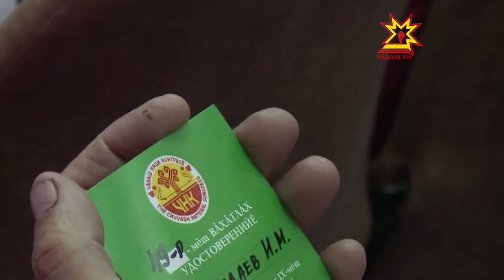Съезд Чувашского национального конгресса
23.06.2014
Для участников съезда каждая подобная  встреча  как праздник.   Живущие в разных регионах России, наши земляки всегда рады хоть ненадолго вернуться на родную землю, посмотреть, чем живет республика, как развивается, подумать, в чем надо объединить свои усилия. Общественные организации в статусе землячеств, автономно-культурных центров созданы везде, где компактно проживают чуваши. Поэтому так важен вопрос  их взаимодействия. Со времени избрания нового состава руководства ЧНК прошло 8 месяцев, и в сегодняшней повестке дня — обсуждение проекта нового устава конгресса, и учреждение  отличительного знака — медали «За заслуги перед чувашским народом».